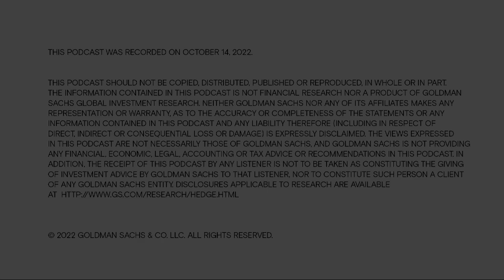Europe’s Energy Crisis: End in sight or far from over?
Plentiful natural gas supplies and mild weather across Europe are creating optimism that the continent may be able to avoid shortages and blackouts this winter. But is that optimism premature? In the latest episode of Exchanges at Goldman Sachs, Goldman Sachs Research’s Samantha Dart, a senior energy strategist who focuses on the natural gas markets, and Jari Stehn, our chief European economist, discuss the state of Europe’s energy crisis and its impact on the broader European economy.